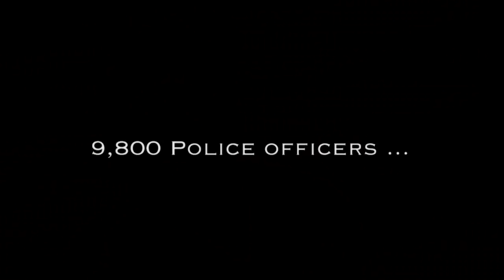SouthLAnd: 9,800 Police Officers, 4 Million People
Without a doubt the best TV series on air since "The Wire" and "Homicide: Life On The Street". Southland takes a "raw and authentic look" at Los Angeles. The show centers on the experiences and interactions of LAPD patrol officers and detectives during their normal course of day, and is a character-driven documentary action/drama, with storytelling that doesn't hold the viewer's hand...

This tribute contains footage from the first four seasons, in no particular order...

Please rate, comment, and above all: watch Southland on TNT!